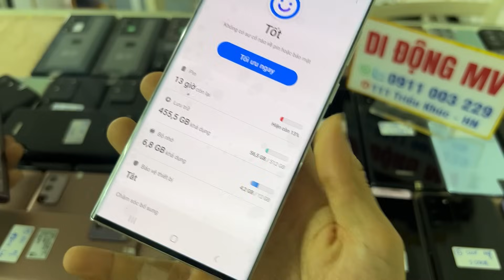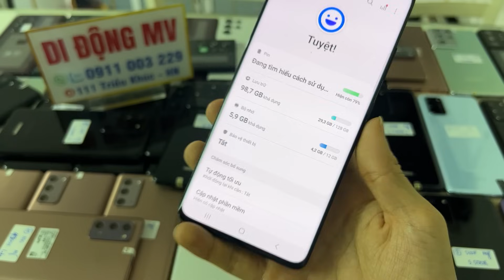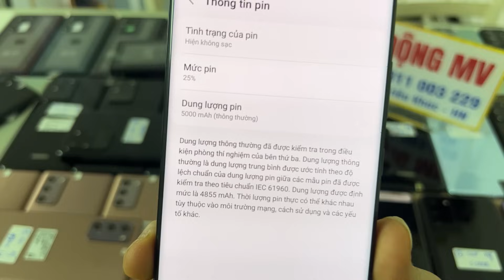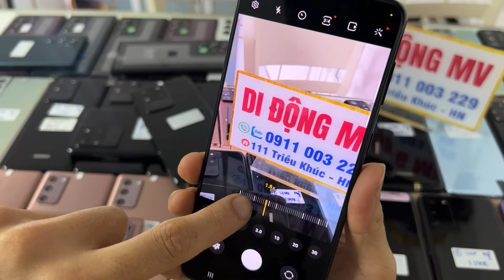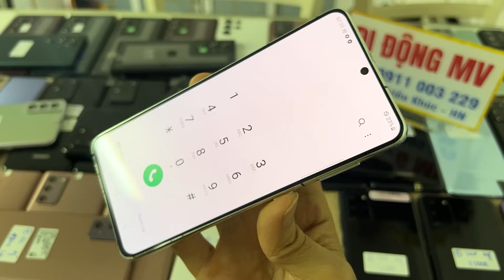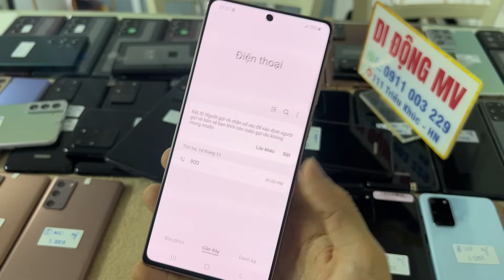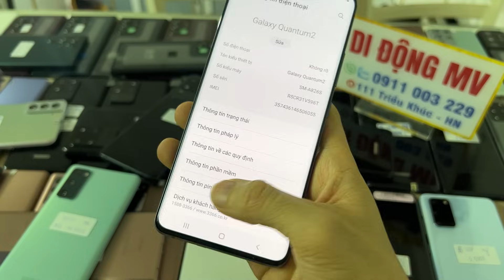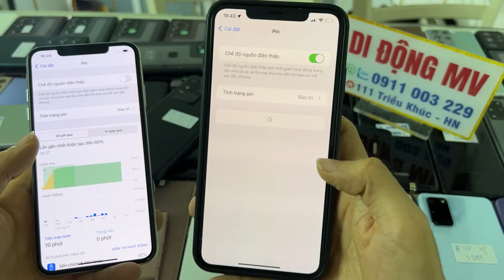24/11/23 CHƠI LỚN Đủ mã Samsung S22 Ultra 128Gb 256Gb 512Gb 99,69% , Đt Giá rẻ từ 1tr8 S20U S21U N20